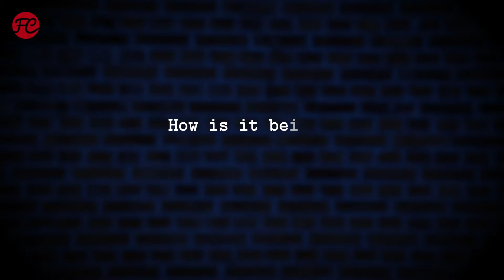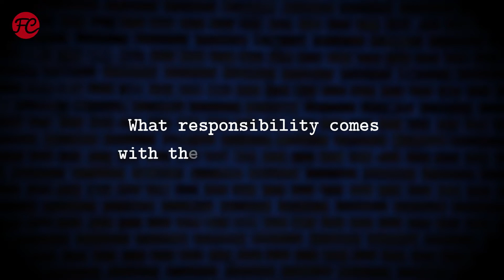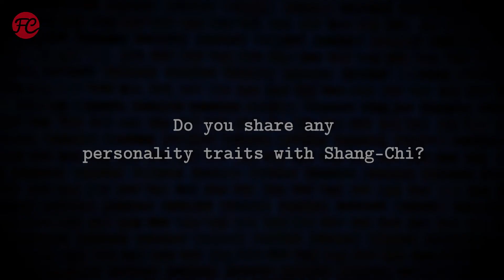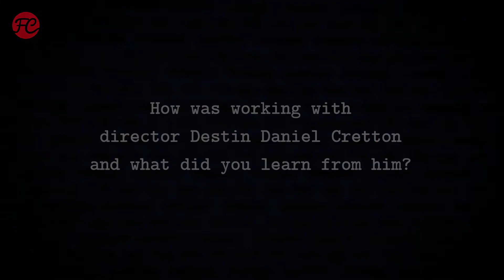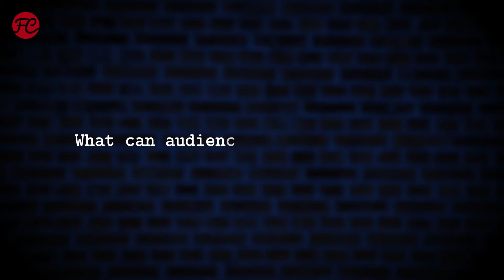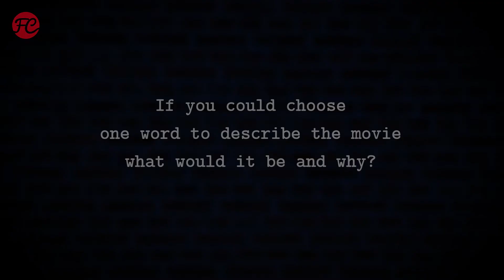Simu Liu Interview | SHANG-CHI AND THE LEGEND OF THE TEN RINGS I FredCarpet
SHANG-CHI AND THE LEGEND OF THE TEN RINGS könne „die Qualität seines sehr guten Auftakts und seines gleichermaßen spannenden sowie ästhetisch beeindruckenden Mittelteils leider nicht bis zum Schluss“ halten, sei aber „eine der unterhaltsamsten Origin-Stories innerhalb des MCU“. Urteilt Antje Wessels.
In unserem Interview zu SHANG-CHI AND THE LEGEND OF THE TEN RINGS spricht Hauptdarsteller Simu Liu alias Shaun alias Shang-Chi über seine Premiere als Marvel-Superheld!

Schaust du dir SHANG-CHI AND THE LEGEND OF THE TEN RINGS im Kino an?

Antje Wessels’ ausführliche Review zu SHANG-CHI AND THE LEGEND OF THE TEN RINGS findest du wahlweise

Filminfo:
Originaltitel: Shang-Chi and the Legend of the Ten Rings (2021)
Genre: Action, Abenteuer, Fantasy
Cast: Simu Liu, Awkwafina, Tony Chiu-Wai Leung, Florian Munteanu, Michelle Yeoh, Fala Chen
Regie: Destin Daniel Cretton
Kinostart: 2.9.2021
Streambar: ab 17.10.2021 auf Disney+

Trailer: Promotional use only. | Trailer property of Walt Disney Germany.